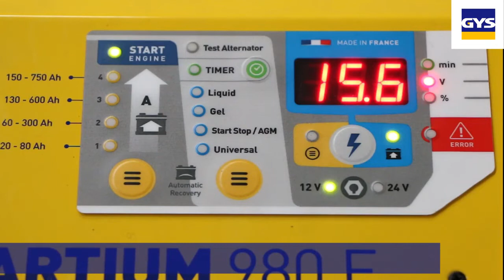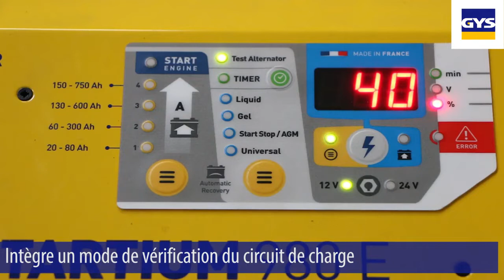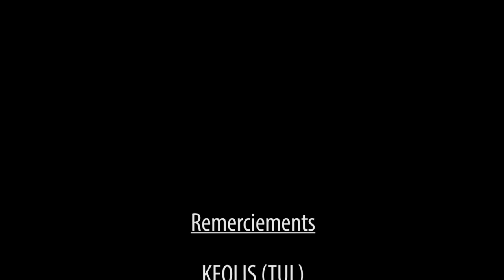Chargeur démarreur automatique : charge rapide garantie - GYS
🔶 Tout savoir sur le chargeur démarreur automatique startium 980 E de GYS !

⇩ TOUTES LES INFOS DE CETTE VIDÉO ⇩

Le chargeur démarreur automatique STARTIUM est conçu pour batteries 12 et 24 V, et grâce au profil de charge IWuOu (charge optimale), il assure une charge rapide à 100 % de tous les types de batteries au plomb : liquide, gel, AGM, Start / stop, calcium, VRLA, EFB... Comme il est automatique, la charge est sans surveillance avec maintien de la tension en fin de cycle (Floating), et peut rester connectée à la batterie du véhicule en toute sécurité.

Cet appareil observe en permanence l'état de santé de la batterie et contrôle la puissance. Grâce à l'afficheur digital, la tension et le pourcentage de charge de votre batterie sont indiqués en temps réel. Et il peut recharger les batteries fortement déchargées.

Il possède une fonction TIMER qui permet de programmer une charge en toute sécurité et délivre du courant uniquement lorsqu'on met le contact du véhicule. Le démarreur détecte automatiquement les batteries détériorées ou sulfatées, et il ne fournira pas de courant pour ne pas endommager l'électronique du véhicule.

➽ Qui sommes-nous ?